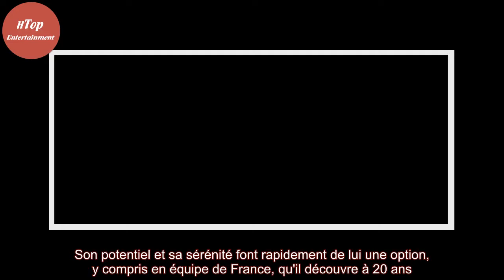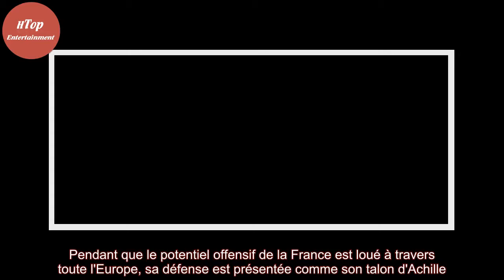Coupe du monde 2018 : Varane, taille patron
L'image lui a longtemps collé à la peau. Il lui a fallu près de quatre ans pour s'en affranchir pour de bon. Cette image du duel perdu face à Mats Hummels, buteur pour l'Allemagne en quart de finale de la Coupe du monde 2014, Raphaël Varane a bien cru qu'elle incarnerait définitivement sa carrière ...